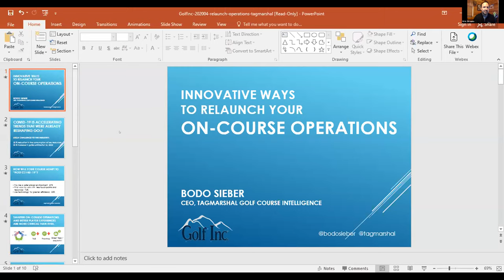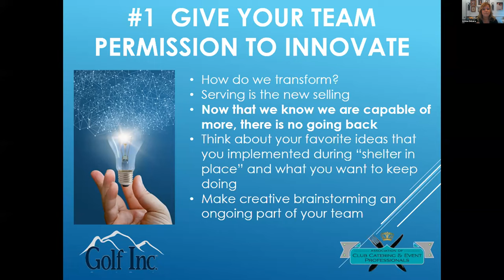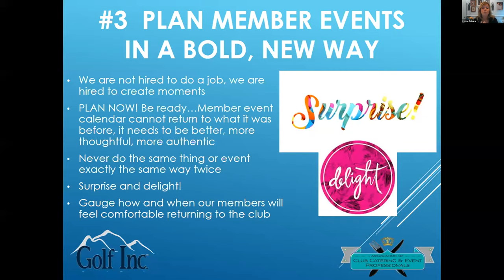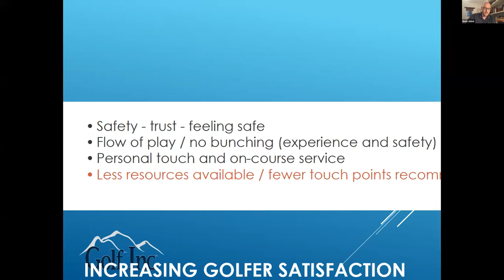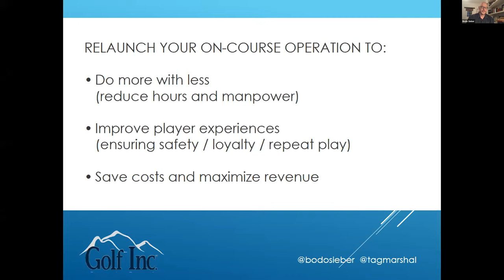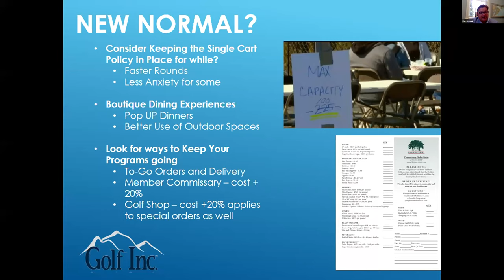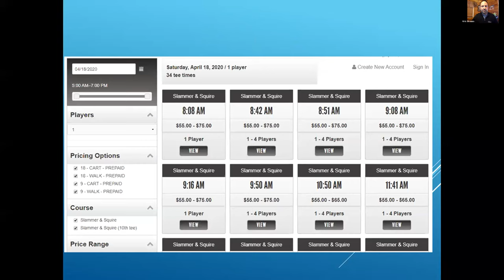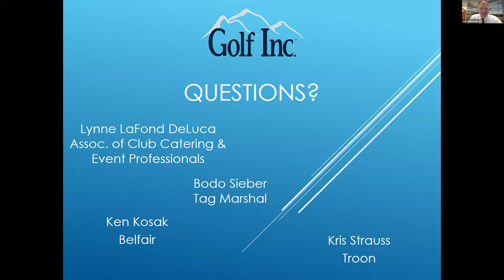Innovation Strategy Conference 2020: Innovative ways to relaunch your business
Innovation Strategy Conference 2020:
How to rebound after the coronavirus pandemic